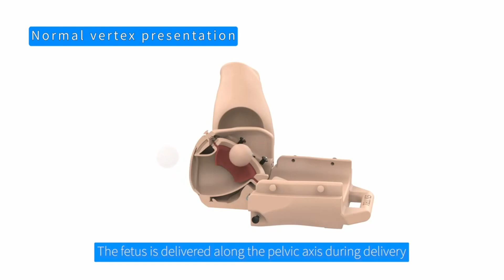Manikin Simulasi Melahirkan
Merk : Tellyes
Tipe : TYE1833

PT. Java Medika Utama
Manekin Specialist

Distributor Manikin/ Phantom Alat Peraga Pendidikan Kedokteran, Keperawatan dan kebidanan.

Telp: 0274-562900